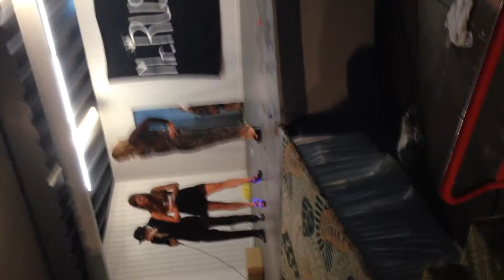Mr. Ross Pageant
Purple semester presents Celine Dion for the female pop star routine. 1st place in this category!